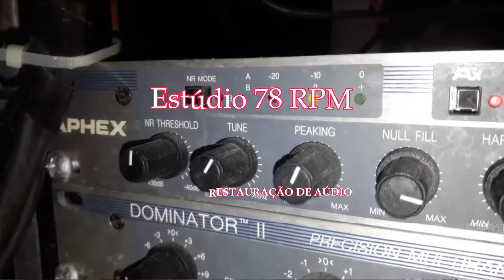ARNALDO ESTRELA - QUARTA VALSA DE ESQUINA (4ª VALSA DE ESQUINA)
QUARTA VALSA DE ESQUINA (4ª VALSA DE ESQUINA) - VALSA de FRANCISCO MIGNONE com ARNALDO ESTRELA (PIANO). Disco CONTINENTAL Nº 20.016-b. Matriz 1144-1. Gravado em 45. Lançado em 1945. * Francisco Mignone chamava-se Francisco Paula Mignone.